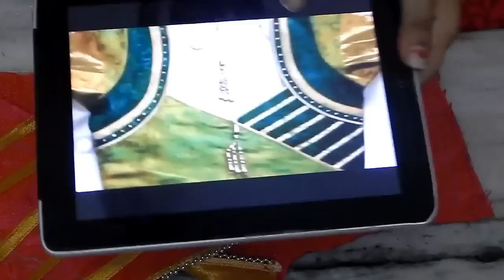DESIGNER(PATTERN)BLOUSE STITCHING PROCEDURE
This is the procedure of stitching pattern blouses